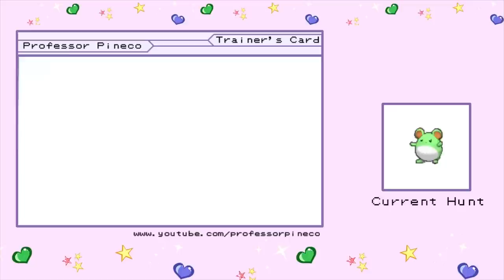LIVE! Shiny Marill hatched on Twitch!! After 64 Eggs!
This was my very first Solo stream on Twitch, and I hatched a shiny Marill! After some issues getting the sound working I am happy to call this a success. I will be trying to stream here and there, so be sure to follow to get notifications on when I got live!
As always I hope all your Pokémon Shine!